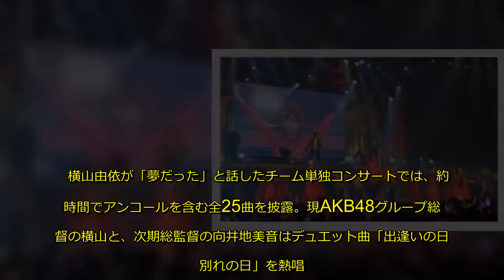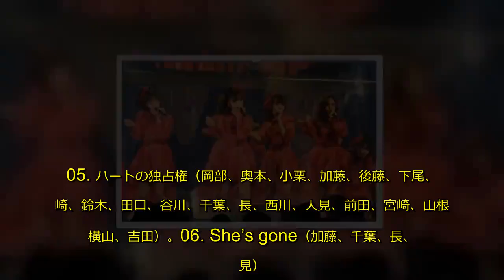AKB48チームA“王女20人”で単独コン 大道芸人率いて圧巻パフォーマンス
アイドルグループ・AKB48のチームAが12日、東京・水道橋のTOKYO DOME CITY HALLで『AKB48 チームA単独コンサート〜美しき者たち〜』を開催した。グループとして「4年半ぶり」というチーム単独コンサートは、大道芸人も多数登場する華々しいパフォーマンスでファン2000人を魅了した。
　冒頭からブレイクダンサーやマジシャンが盛り上げ、マッチョ軍団が担いだ神輿に乗った小栗有以が登場すると、会場の熱気は急上昇。メンバー20人全員が“王女”として、ファンを「チームAの王国」に招き入れ